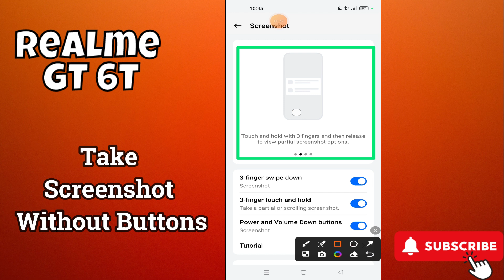How To Take Screenshot Without Button Realme GT 6T